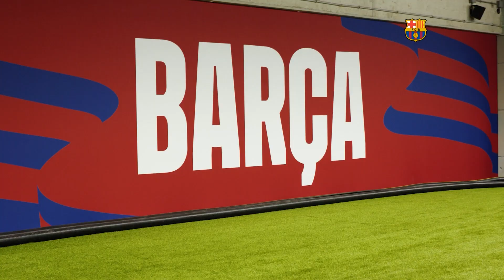FC Barcelona: Así ha quedado el Estadi Olímpic Lluís Companys para albergar al Barça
El Estadi Olímpic Lluís Companys ya está listo para el partido de este martes contra el Tottenham, con motivo de la celebración del Trofeo Joan Gamper. De esta forma, el FC Barcelona ha terminado prácticamente las actuaciones de acondicionamiento del nuevo hogar azulgrana hasta noviembre de 2024, mientras se forman parte de las obras de remodelación del Spotify Camp Nou.